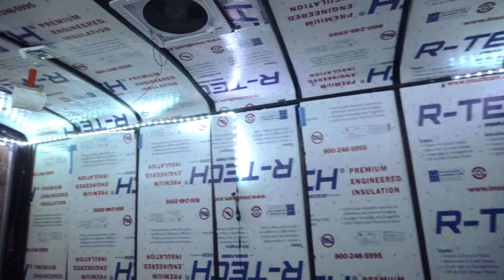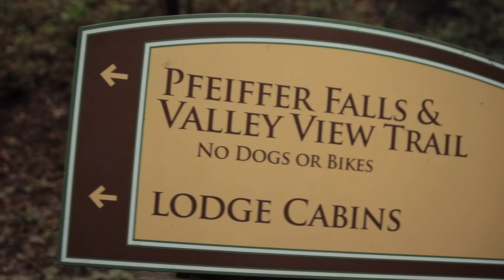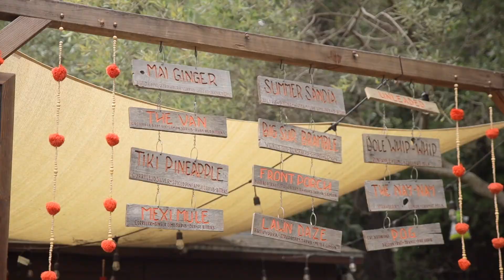Top places in Big Sur California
Birthday weekend in Big Sur.
We stayed at Fernwood Resort. Top places for us are Pfeiffer State Park, Pfeiffer Beach, Brixy Bridge, Big Sur Inn Restaurant for food and drinks and just driving along the coast was so beautiful. Tip of the day wake up early because it gets crowded.